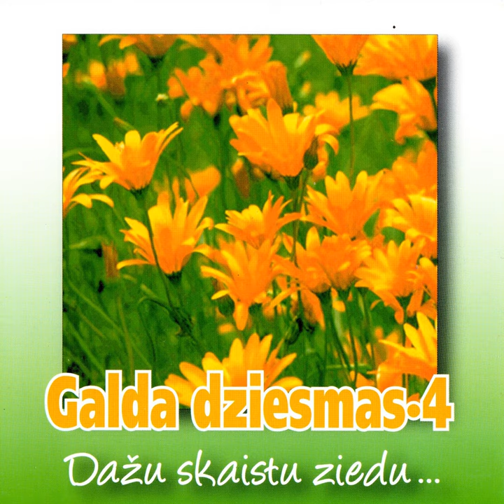Liepas satumst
Liepas satumst · Aivars Zīberts · Ansamblis "Atpūta" · Šildkovskis · Aleksandrs Čaks

Dažu skaistu ziedu...